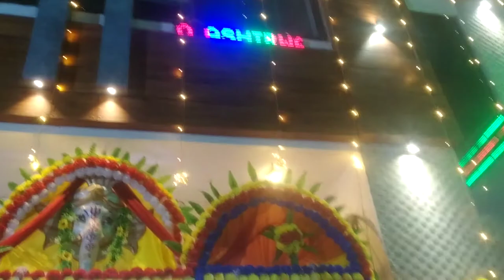Ashirwad marriage please Fatuha Patna kumarvicky_super_sound_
ashirwad marriage please Fatuha Patna kumarvicky